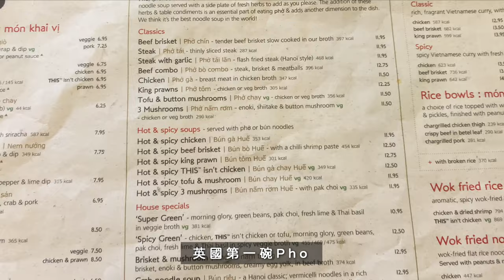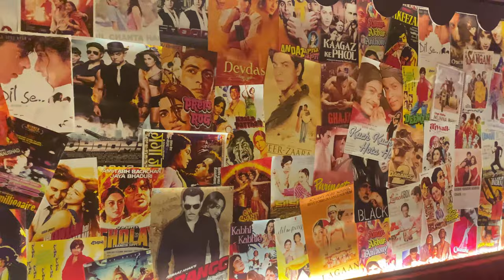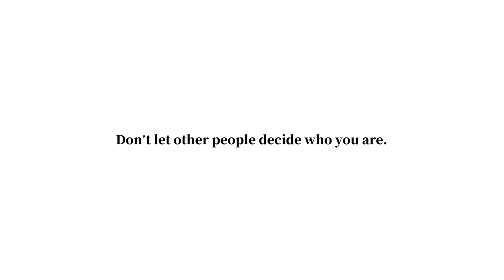英國看山看水看熱氣球、肉類料理有夠多的八月。【杳在英倫700天 028】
I G：wish.127
00:00 預告
00:31 肉類料理
01:20 出個遠門
02:55 成果發表
03:55 看山看水